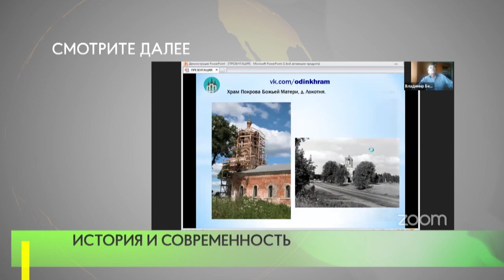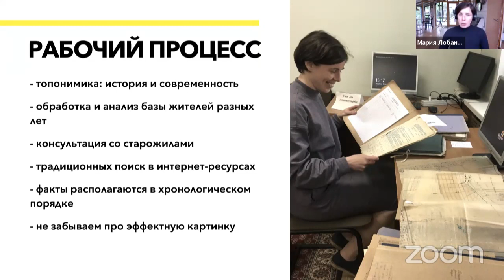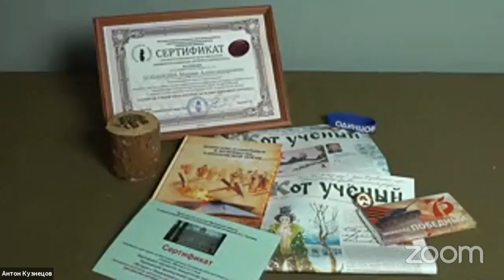История и современность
8-ая научно-практическая краеведческая конференция "История и современность" прошла в Одинцовском округе. Она собрала любителей истории со всего муниципалитета. Для участия им не пришлось даже нарушить режим самоизоляции. Докладчики выступали онлайн.